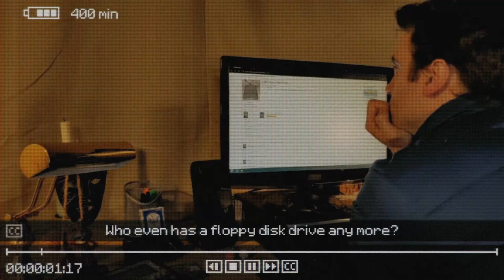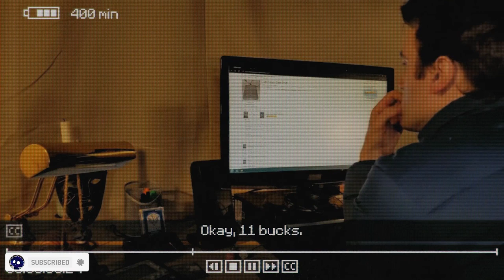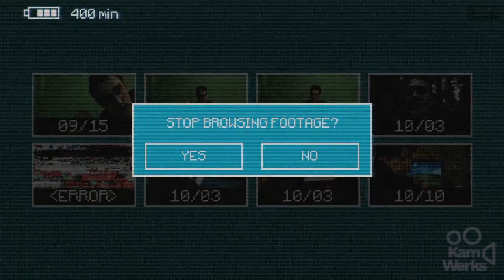Evna Plays Inscription Episode 11 [The Dealer is no more]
🃏 Can You Uncover the Dark Secrets of the Cards? | Inscryption 🕵️‍♂️
Join Evna as we dive into the twisted world of Inscryption. In this episode, we embark on a dark, card-based journey that combines deckbuilding, escape-room puzzles, and psychological horror. With every card played, the mysteries deepen, and the stakes rise. What sinister forces are hidden within this inky black odyssey?

About the Game:
From the creator of Pony Island and The Hex, Inscryption is a genre-blending roguelike where deckbuilding meets escape-room challenges and psychological horror. Dive into a narrative full of cryptic puzzles and sinister secrets as you navigate a world where nothing is as it seems.